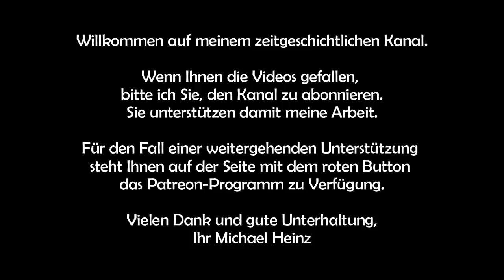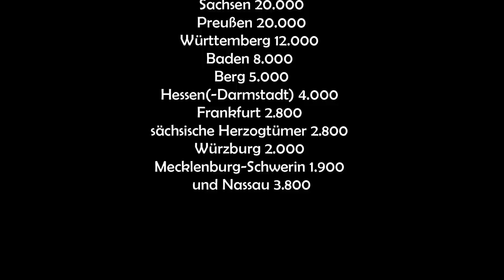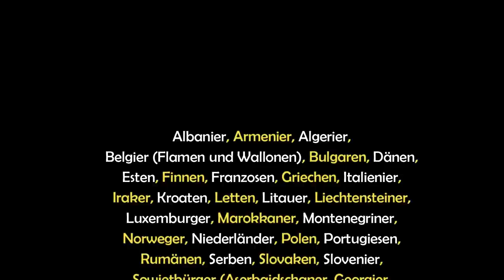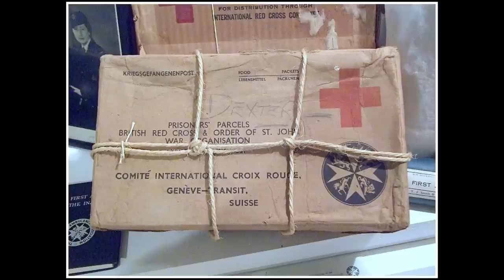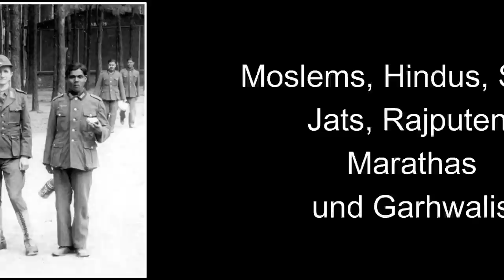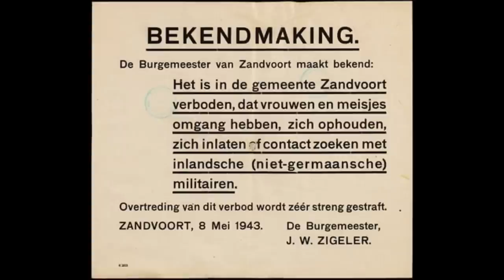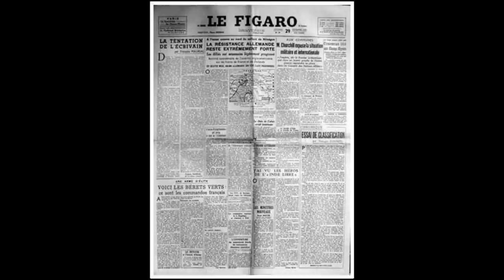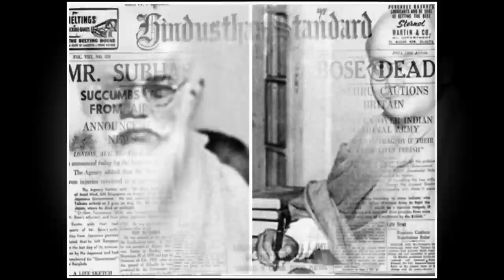Indische Legion der Wehrmacht - die vergessene Armee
Bereits seit Januar 1942 hatte es in der Verfügungsabteilung (Abwehrschule) der Division "Brandenburg" im Regenwurmlager in Meseritz eine Kompanie indischer Freiwilliger gegeben, die man als den Grundstock der von Subhas Chandra Bose gegründeten Legion Freies Indien sehen kann, sozusagen der deutsche Ableger von Azad Hind. Als dann immer mehr Freiwillige geworben worden waren, wurde am 14. April 1943 aus der Legion das indische Infanterieregiment 950, im August 1944 dann die Indische Freiwilligen Legion der Waffen SS. Aber die indischen Legionäre unterschieden sich auf vielen Gebieten von den anderen fremdländischen Kontingenten, die während des Zweiten Weltkrieges im Rahmen der deutschen Wehrmacht eingesetzt worden waren. Das Video beleuchtet alle diese Unterschiede.
Achtung Versprecher: Bei 26:00 ist der Namen BERTLING, nicht Breitling. Danke für Ihr Verständnis.